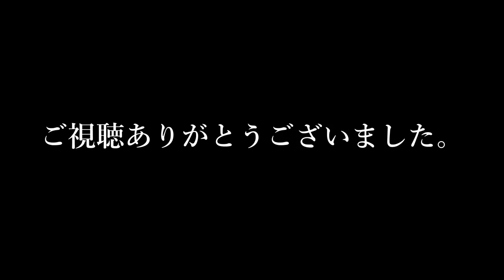【#021】CONAN EXILES（日本語PC版）【再出発】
※このゲームはR18指定です。18歳未満のご視聴はご遠慮下さいますようお願い致します。

CONAN EXILESは英雄コナンの野蛮な世界を舞台にしたオープンワールドサバイバルです。

死の運命を英雄コナンに救われたカサンドラ(自キャラ)。生きる事もままならない極限の状況に果たして生き延びる事が出来るのだろうか…。

「生きて 愛して 命を燃やし 生き延びるために殺すのだ」

あの男に言われた通り、彼女は生きるために「全て」と戦い始める。